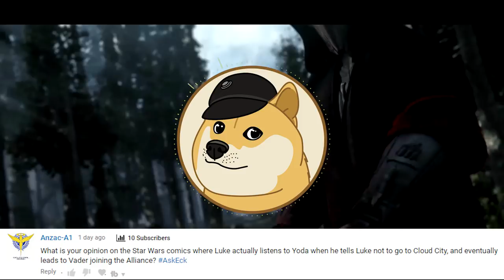The Battle Droid Squad Awarded Medals (50 years AFTER the Clone Wars) | Star Wars Lore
Today we tell the story of the SUPER BATTLE DROIDS who fought the Yuuzhan Vong and won, leading to their status as heroes. All that and more on today's Star Wars Legends Lore video!